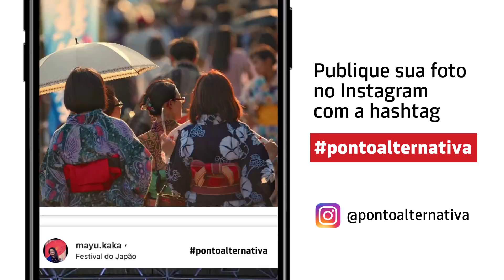Brasil e Japão se transformam em um só país nos festivais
É nos “matsuris” que percebemos quanto Brasil e Japão estão próximos.